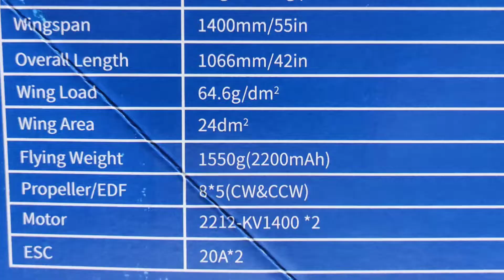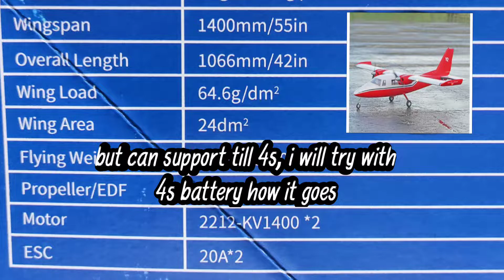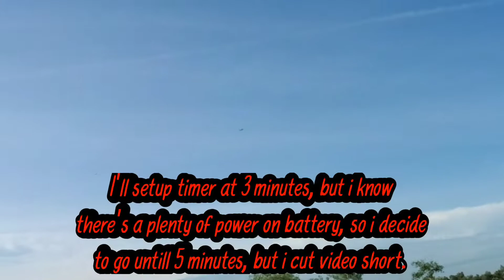Xfly Twin Nova 1400mm Unboxing & Maiden Flight - gila beb kapal ni | Rc Malaysia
Assalammualaikum & whats up guys., its been awhile im not doing a video for both RC because ive been busy these days.. now just got time to unbox and maiden my new model airplane that i already got a few weeks before..what a nice plane to have and to fly, the only thing u need is 3s 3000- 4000mah for better & clean flight.. hope u guys enjoy this video and please to subscribe, share & like my video.. i hope i can do my video a lot better in future..till next video guys.. ciao!!

if interested with this model kindly check out our local seller page for more.. and while stock lasttttt!